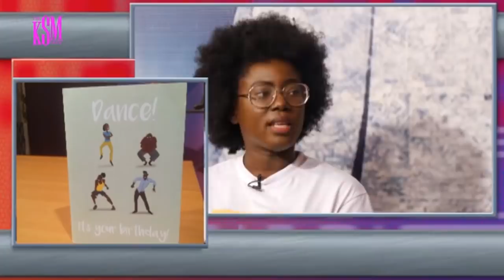KSM Show- Hanging out with the girls, DJ Switch Ghana and Poetra Asantewaa part 1